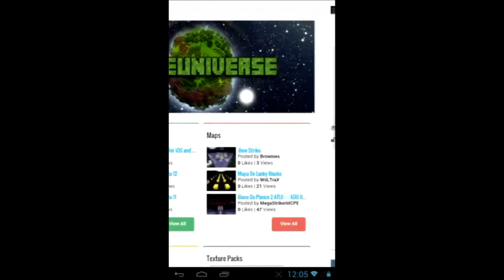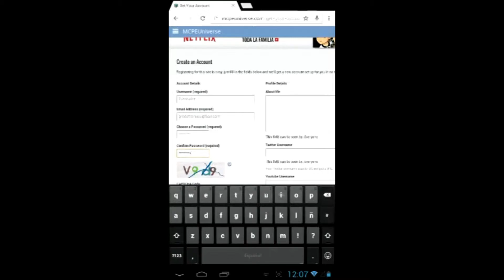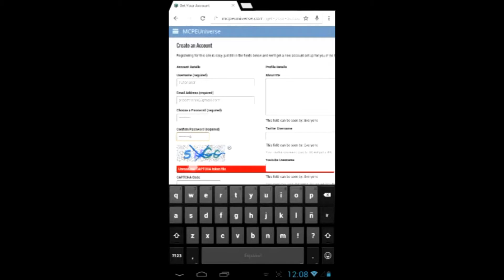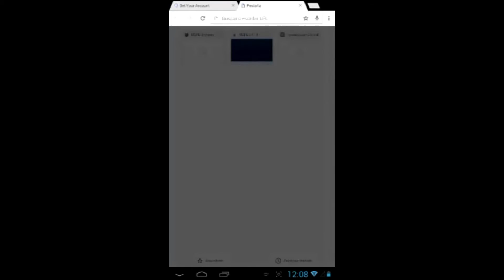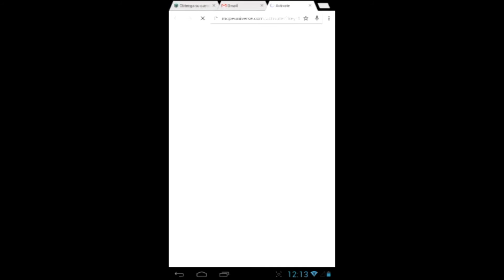Como crear una cuenta en McpeUniverse